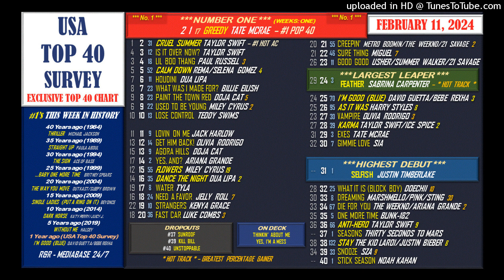The USA Top 40 Survey - Feb 11, 2024